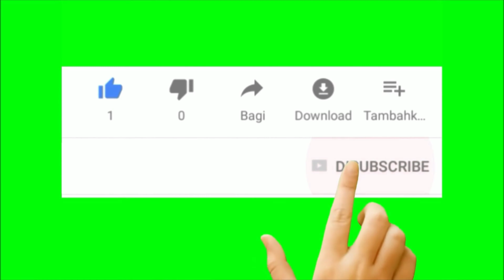Girls _Model America Girls Model Americaamerican girl model audition2021💞❣️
american girl model audition#Girls _Model America Girls Model Americaamerican girl model audition2021💞❣️american girl model audition